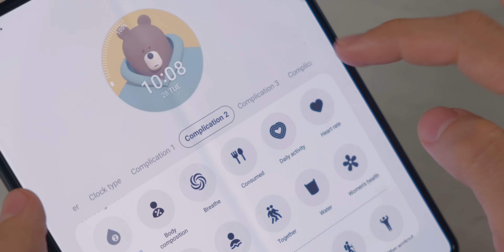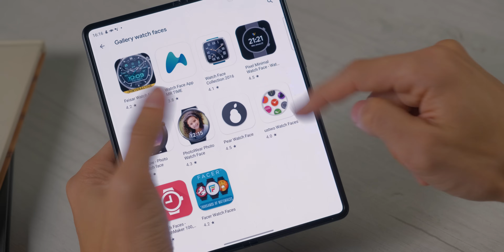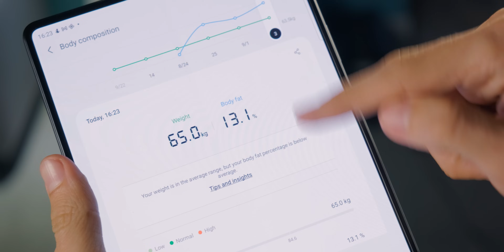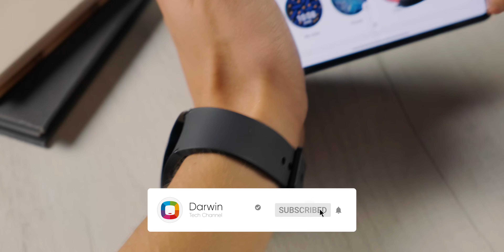Samsung Galaxy Watch 4 - Arată-mi unul mai bun (review română)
Tot ce trebuie să știi despre noile Galaxy Watch 4 | Watch 4 Classic după 2 săptămâni de utilizare.
Apropo, există vreun smartwatch mai bun? Scrie-ne în comentarii!

00:01 Intro
00:48 Watch 4 sau Watch 4 Classic?
02:10 Protecție și rezistență
02:15 Display
02:36 Trecerea pe Wear OS
03:43 Aplicații și compatibilitate
05:19 Senzori
06:36 Performanță
06:59 Autonomie
07:11 Concluzii